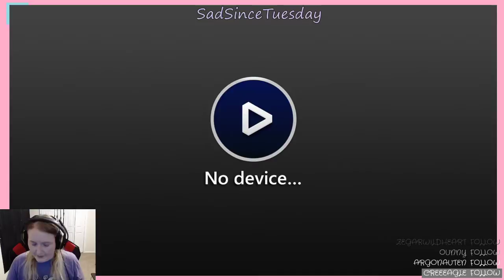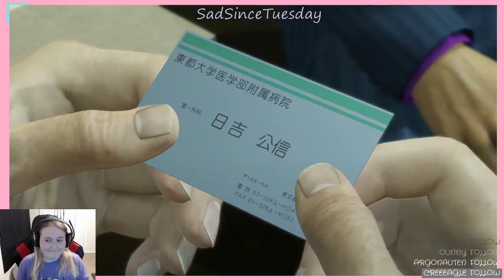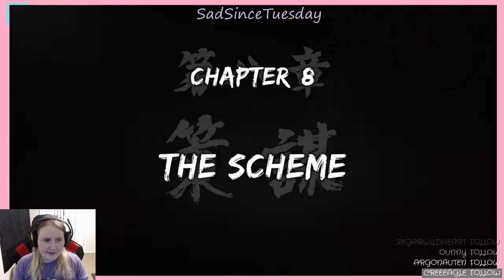Yakuza Kiwami part 5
Catch me live on Twitch!